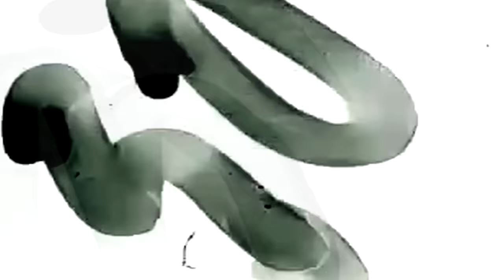#143 LeChairman & Juan Branco parlent Politique, Wikileaks, Hanouna, Social, Ousmane Sonko, Sénégal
Cette semaine 500 reçoit Juan Branco.

Né en Andalousie à la fin des années 80, c'est à l'âge de 6 ans que Juan et sa famille posent leurs valises en France et plus précisément à Paris.
D'origines portugaise et espagnole, il a grandit avec ses différentes cultures qu'il considère comme étant une richesse.
Provenant d'un milieu relativement aisé, il fait notamment ses classes au sein de la prestigieuse école alsacienne dans le 6eme arrondissement.

Juriste en premier lieu, Juan finira par devenir avocat.
On retiendra notamment qu'il fut le conseiller de Jean Luc Mélanchon ou encore Julian Assange fondateur de Wikileaks.

Dernièrement, il fera les gros titres en devenant l'avocat d'Ousmane Sonko adversaire du président de la république sénégalaise Macky Sall.

Au fil d'un bel échange, Juan Branco nous donnera son point de vue sur la société qui nous entoure, son rôle d'avocat ainsi que son dernier livre qui est devenu un "Best seller".